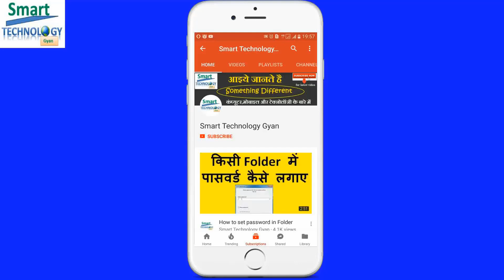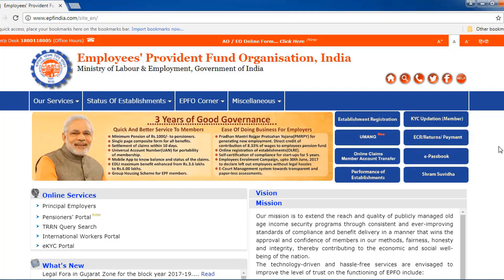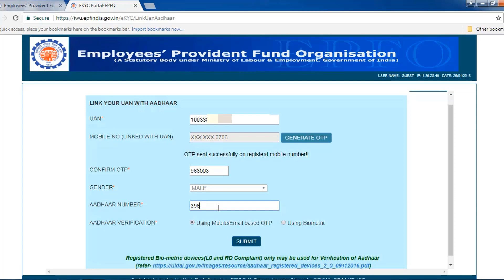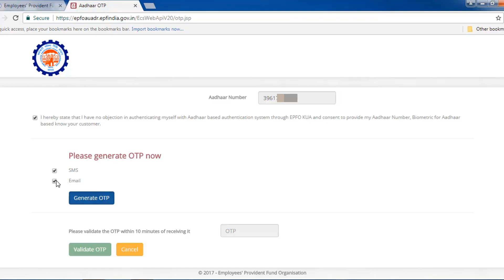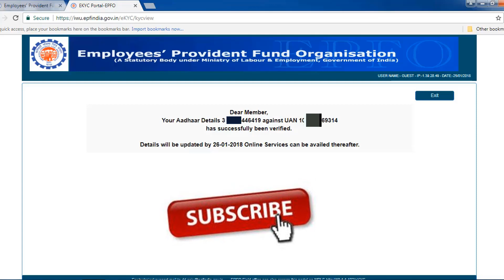UAN/PF Portal पर Log in करे बिना ऐसे आधार कार्ड Kyc लिंक करे PF Account के लिए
How to Link Aadhaar card with UAN account | बिना UAN/PF Portal पर Log in करे ऐसे आधार कार्ड Kyc लिंक करे पीएफ के लिए .

*Queries solved*

(1) How to link aadhaar card with uan.
(2) How to link aadhaar kyc with pf/epfo
(3) Aadhaar card ko pf account se kaise link kare
(4) Link KYC with UAN account.
(5) How to link kyc with epf/pf account online
(6) Link your aadhaar card with UAN in hindi.
(7) KYC link with epf account online.
(8) Kyc kaise link kare pf account me.
(9) How to approve kyc in pf/EPF/UAN account.
(10) KYC pending in EPF account,Link your UAN with Aadhaar card in hindi.
(11) KYC linking with pf account.

Please subscibe our chaneel - Smart Technology gyan